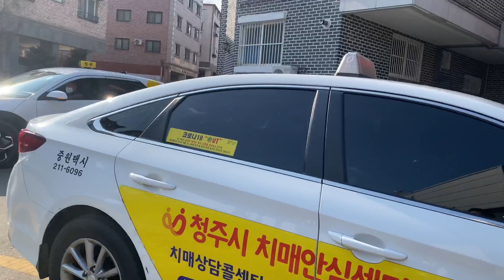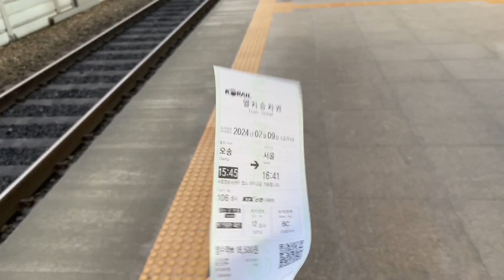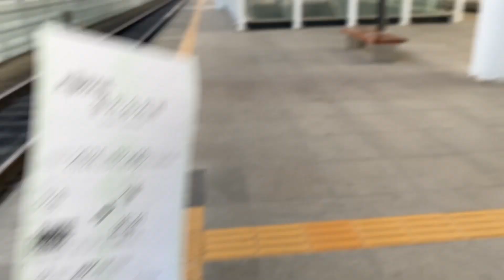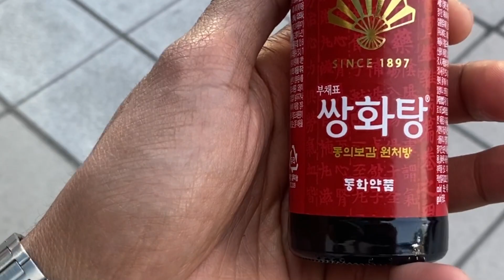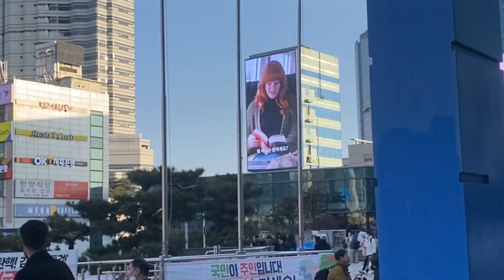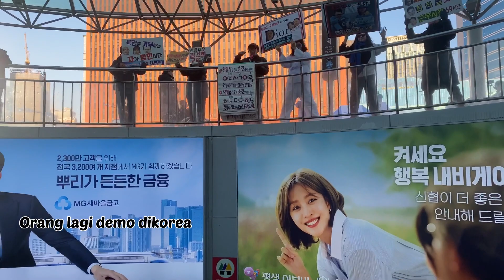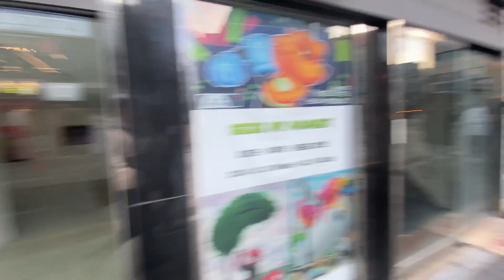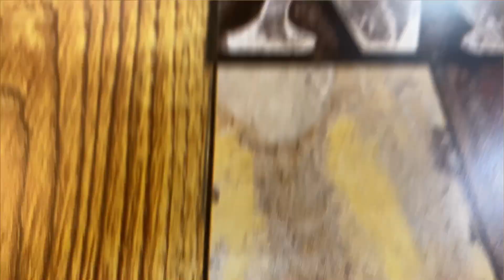Video macam apa ini. Seoul bersama aji in the sky